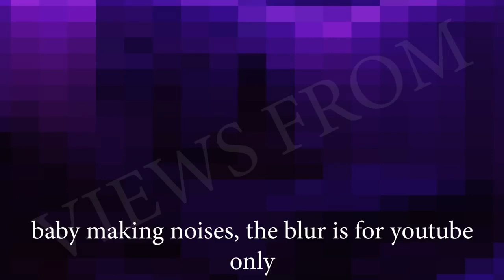¡Ruta Diversa e Incorrecta! ¡Zona prohibida! de noche Bogotá Colombia Barrio Santa Fe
El barrio Santa Fe en Bogotá Colombia es un barrio de tolerancia, donde se permite la prostitución y todos los negocios de la vida nocturna, durante los últimos 3 años han llegado al barrio una gran cantidad de inmigrantes de Venezuela, han llenado sus calles y avenidas con todo tipos de negocios informales.

¡Ruta incorrecta! ¡Zona prohibida! de noche Bogotá Colombia Barrio Santa Fe

Hace 4 años en el barrio Santa Fe de Bogotá, Colombia se conocían unos negocios de vida nocturna que se contaban con los dedos de una mano, hoy son muy pocas calles en este barrio donde no hay negocios que giren en torno a la prostitución y la vida nocturna en Bogotá.

Cuéntanos si te gusta este barrio o si prefieres otros lugares agradables y agradables de Bogotá Colombia, y cuál. parques, museos, zonas buenas o malas?

Además del barrio Santa Fe, la zona de tolerancia o la zona cruda de Bogotá, mostramos la biblioteca Virgilio Barco como zona verde, ubicada junto al parque central Simón Bolívar en Bogotá, Colombia.

RAW Red Light District Santa Fe, Bogota, Colombia

Zona verde y zona cruda en Bogotá Colombia Barrio Santa Fe

Recorrimos la Biblioteca Virgilio Barco en Bogotá Colombia, también pasamos por el parque central Simón Bolívar y haciendo un pequeño recorrido cruzando el barrio La Merced, pasamos por el centro de Bogotá para finalizar nuestro recorrido en una zona prohibida para algunos, la Santa Fe. barrio de bogota colombia

Biblioteca Virgilio Barco en Bogotá Colombia:
La biblioteca pública Virgilio Barco fue diseñada por el arquitecto Rogelio Salmona como parte del Parque Metropolitano Simón Bolívar. Tiene una superficie de 14 hectáreas. Fue inaugurado el 21 de diciembre de 2001. Debe su nombre al presidente Virgilio Barco Vargas.

Barrio La Merced en Bogotá Colombia:
La Merced es un barrio de La Macarena, ubicado en la localidad de Santa Fe en la ciudad de Bogotá, la capital de Colombia. Está formado por viviendas construidas en los años 30 y 40. Está ubicado en la parte este de la ciudad y en la parte norte de la ciudad. Se caracteriza por sus grandes casas de ladrillo y estilo Tudor, que definen el lado sur del Parque Nacional. Es uno de los pocos barrios que se ha conservado en su conjunto, lo que aumenta su valor patrimonial. Ha sido declarada Bien de Interés Cultural. La mayoría de las casas no se utilizan actualmente como vivienda, estando destinadas a usos comerciales o educativos.

Barrio de Santa Fe en Bogotá Colombia
El barrio de Santa Fe es una ruta equivocada en una zona de tolerancia. Para muchos, es una zona prohibida que merece la pena visitar en esta cuarentena que vivimos en este año 2021; El barrio de Santafé es un barrio de tolerancia donde se permiten clubes de entretenimiento para adultos, bares y discotecas; Este barrio es frecuentado por hermosas mujeres que trabajan en la vida nocturna de estos clubes nocturnos.